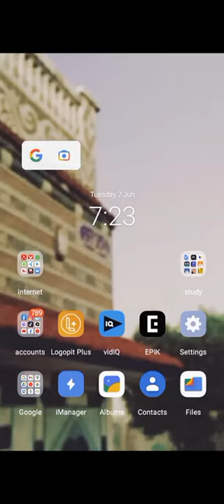Intro my channel| subscribe who haven't| Creative Shani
I'm new YouTuber/vlogger sub my channel 👇
Creative Shani 👈🏻🙏❤️

🖕Creative, photography, videography, Nature, aesthetic , captures, vlogger, recorder, Arts , writes , educational, motivational, love and much fun for u. (◠‿◕)

eidmubarak 2022
sad ghazal shayari hindi
sad ghazal urdu poetry
sad ghazal shayari urdu
sad ghazal shayari status
how to grow a plant
urdu shayari jamal e yaar urdu poetry status shero shayari hindi poetry shayari status,
sad broken heart touching shayari breakup shayari sad tik tok,
broken heart- sad poetry heart touching shayari for whatsapp status

2 line poetry,
2 line poetry status,
2 line poetry for whatsapp status,
2 line poetry sad,
2 line poetry love,
2 line poetry for best friend,
2 line poetry in english,
2line poetry in urdu sad,
2 line poetry in urdu,
2 line attitude poetry,
2 line urdu poetry allama iqbal,
two line poetry by sid khan,
2 line best poetry,
two line best poetry,
urdu best poetry 2 line status,
heart broken 2 line poetry,
deep 2 line poetry,
dilwale 2 line poetry,
2 line english poetry,
2 line english poem,
two line english poetry,
jaun elia 2 line poetry,
2 line funny poetry,
5 february 2 line poetry,
ghalib 2 line poetry,
mirza ghalib 2 line poetry,
two line poetry hindi,
2 line heart touching poetry,
sad 2 line poetry in hindi,
2line poetry in urdu text,
two line poetry in urdu